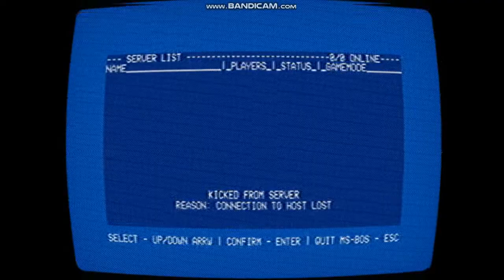NO PLAYER ONLINE GAMEPLAY CREEPY GHOST